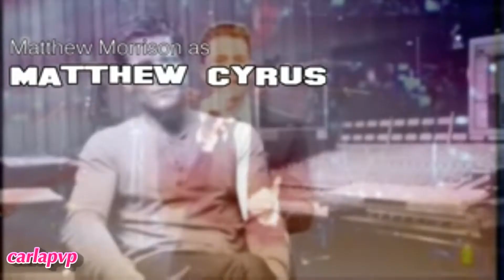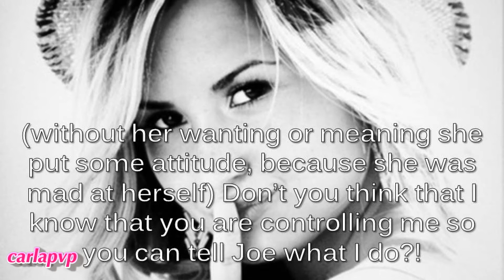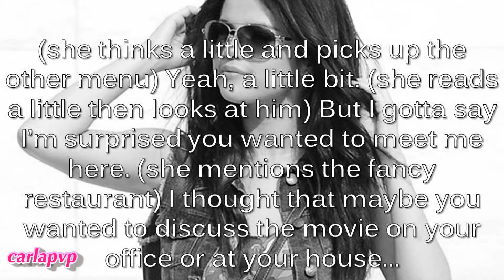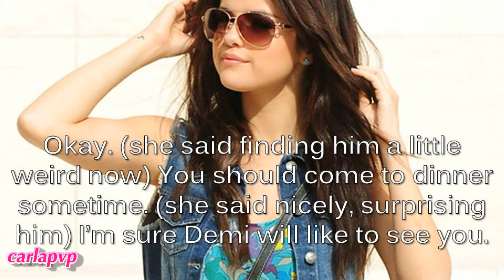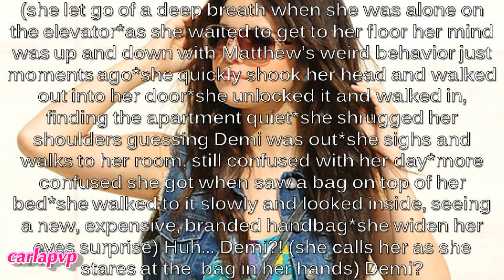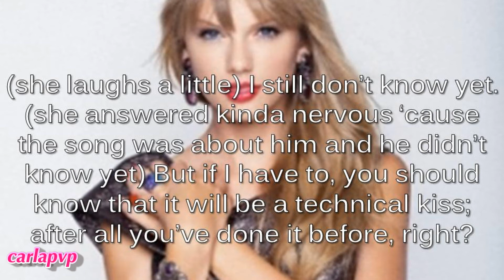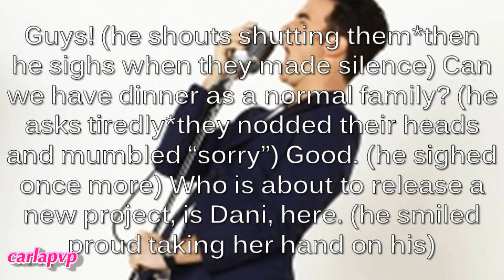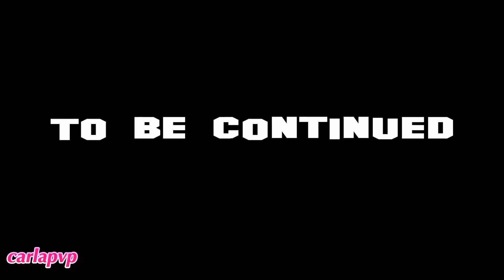Hollywood (episode 23 - Redeem)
READ THIS::

»» Happy International Women's day to all the beautiful and gorgeous women and girls! :D We're the best! ;)

Epi: Later, Matthew drives Selena home and he tries to get closer to her, almost scaring her; He gets frustrated and Selena gets nervous noticing how weird he got suddenly; when she gets home she finds a new branded bag on her bed, she calls Demi and her friend says it's a gift as an apology; Selena says that she doesn't have to buy her gifts to bribe her, Demi gets a little upset and only says she wanted to give that to her; Selena gives in and thanks her; Demi gets excited again and reveals her plans for a girls' night with movies and pizza, Selena smiles thinking her friend is back. Is she?
Later, Taylor S goes to meet Taylor L in a restaurant, as a goodbye before she goes to Europe, Paris, to shoot a video; he gets interested and evena  little jealous thinking of her acting with other men; then he says that he really likes her as she says it back! +.+
In NY the Jonas are reunited at Kevin and Danielle's house for dinner; Nick is kinda upset because Miley couldn't come and Kevin and Danielle change the subject tot he concert they will have on the next day; they're all excited but Nick's mood comes up again and he ends up fighting with Joe; Kevin stops it and changes the subject to Danielle's book and they all calm down...